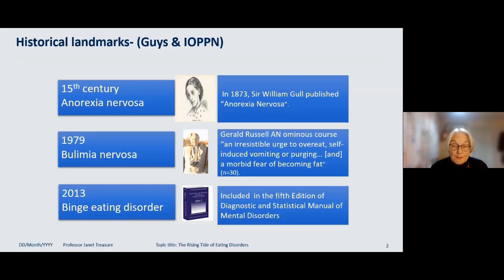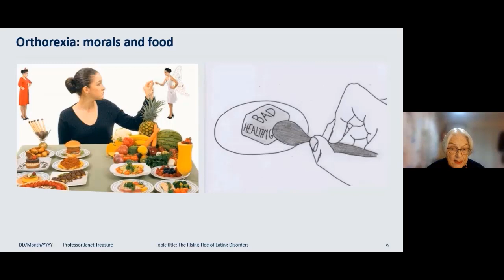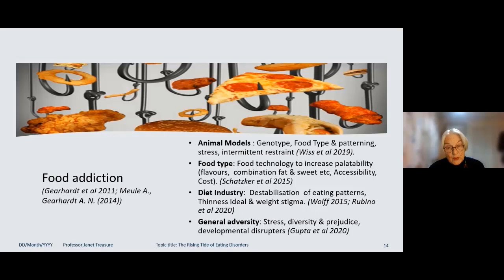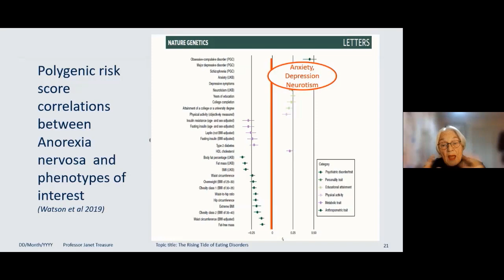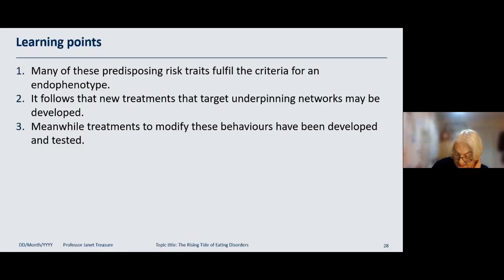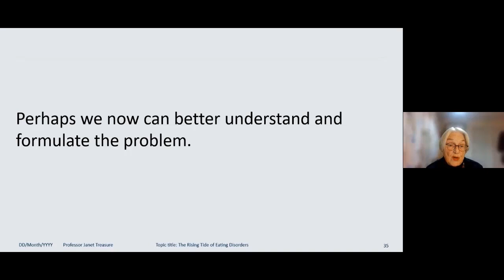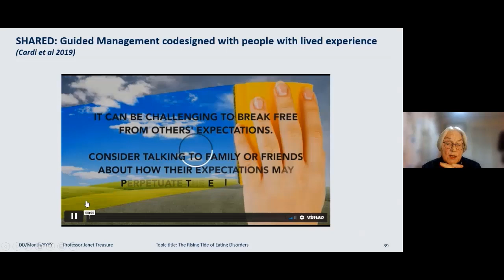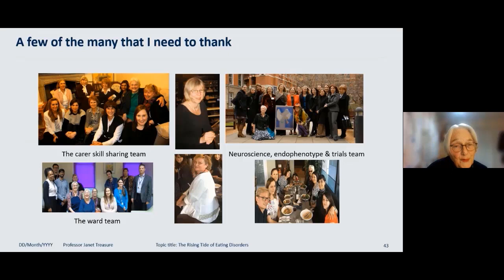The rising tide of eating disorders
Eating disorders have a historical link with Guy's Hospital and the Institute of Psychiatry, Psychology & Neuroscience (IOPPN). Anorexia nervosa was identified by Sir William Gull and Professor Gerald Russel identified bulimia nervosa.

Professor Janet Treasure, Professor of Adult Psychiatry and Director of the Eating Disorder Unit, Institute of Psychiatry, Psychology & Neuroscience, King’s College London.

Chair: Professor Ulrike Schmidt.